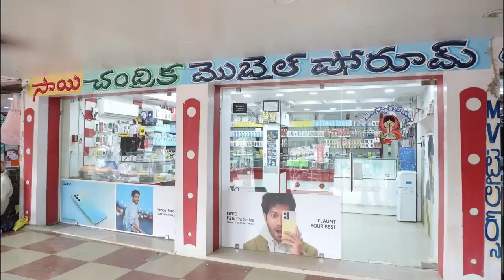వైభవంగా మహారుద్రహోమం - అధిక సంఖ్యలో పాల్గొన్న భక్తులు | Mana Darsi News